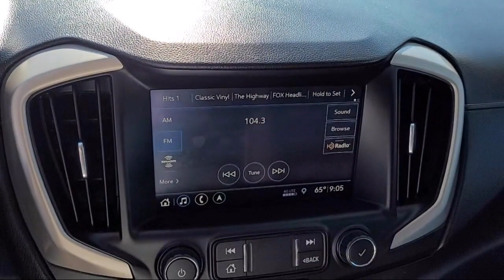2019 GMC Terrain Denali Sport Utility Sacramento Roseville Elk Grove Folsom Stockton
2019 GMC Terrain Denali Sport Utility Stock Number: P22261 Vin:3GKALSEX5KL183712.